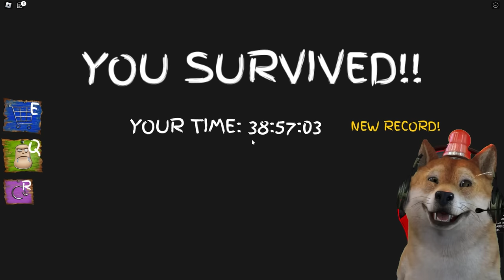KABUR DARI BAPAK-BAPAK DAN GUGUK PSIKOPAT!! - Roblox The Last Order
Guys hari ini obit akan bermain game Roblox The Last Order nih!, di sini menceritakan kita yang mendapat orderan pizza dari rumah yang seram di malam hari! saat kita mengantar pizza tiba-tiba pintu rumah terkunci dan kita terjebak di dalam nya nih...